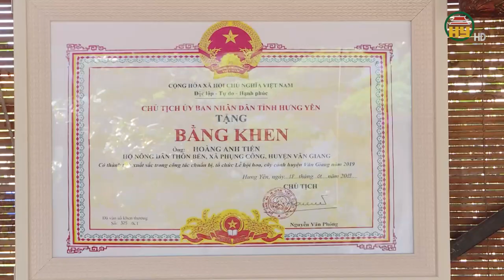Hành trình đến triệu đô của một nông dân 89